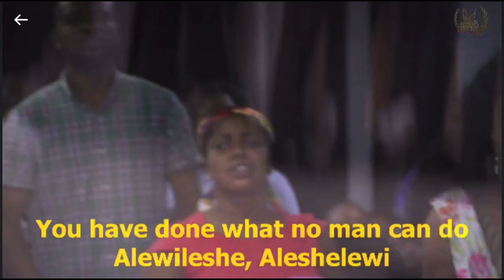IBK LIVE AT BEAUTY OF WORSHIP 2022, SALEM INTERNATIONAL MINISTRIES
EXPERIENCE JESUS AND HIS GOODNESS AS YOU WORSHIP.